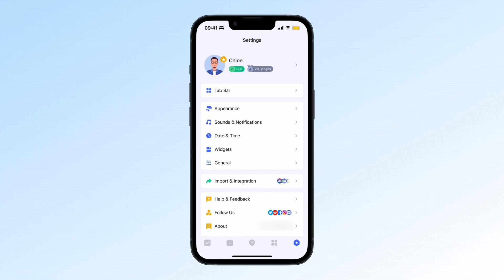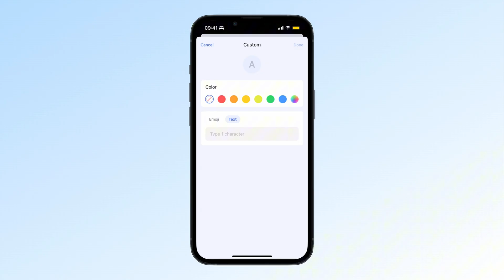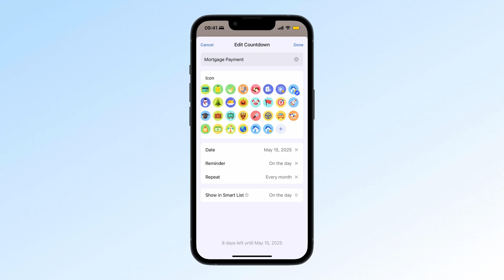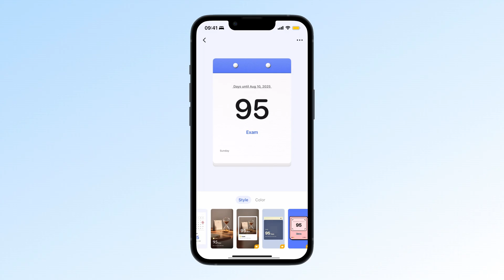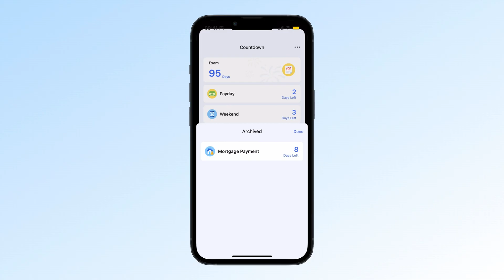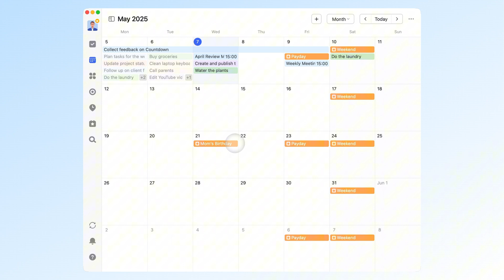Never Miss a Big Day Again! TickTick Countdown Tutorial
Want an easy way to keep track of important days like birthdays, anniversaries, holidays, or any special occasion?
This video shows you how to use TickTick's new Countdown feature to stay organized and never miss a key date again.

Note: Mobile users need to update to v7.6.00 or above, and desktop users need v6.3.00 or above to access the Countdown feature.

👉 Try it now in your TickTick app.

TIMESTAMPS
00:00 Intro
00:22 Enable the Countdown Feature
00:44 Add Countdowns
02:40 Customize Your Countdowns
03:42 Manage Your Countdowns
05:2 Outro

WHAT IS TICKTICK:
📅 Calendar
🍅 Pomodoro timer
🧘 Habit tracker
📝 Note-taking